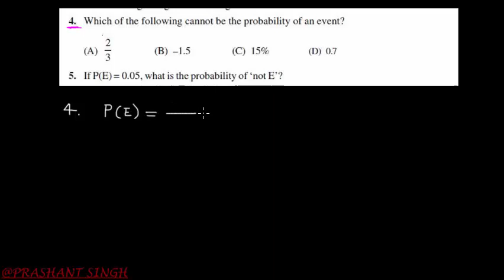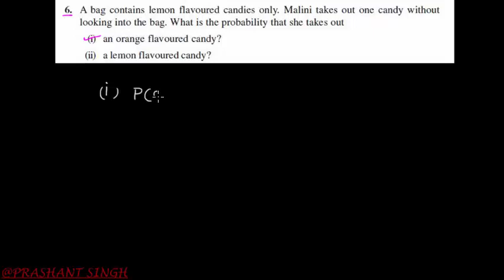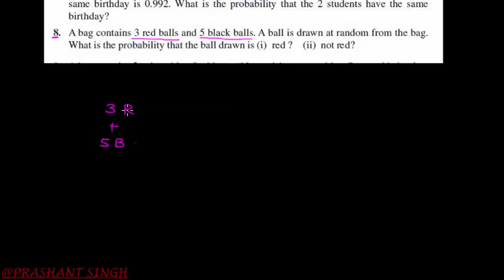Probability||Class 10|| Exercise 15.1: Q. 4,5,6,7,8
Descriptive solutions of questions 4,5,6,7 and 8